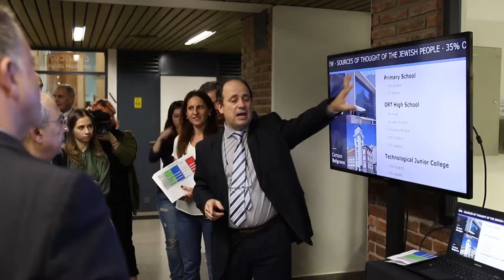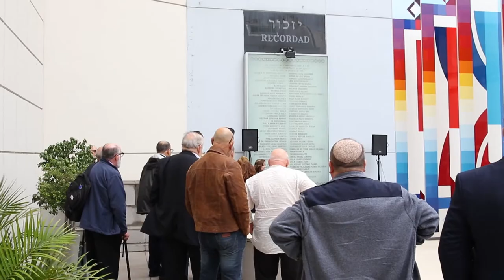When ORT friends gather in Argentina for an annual meeting...